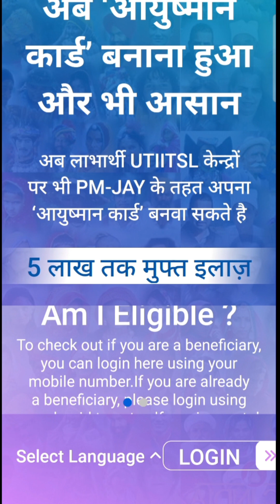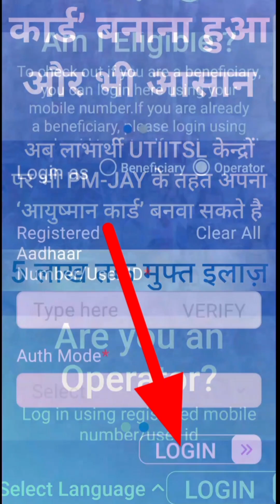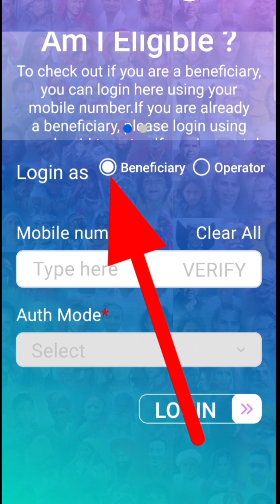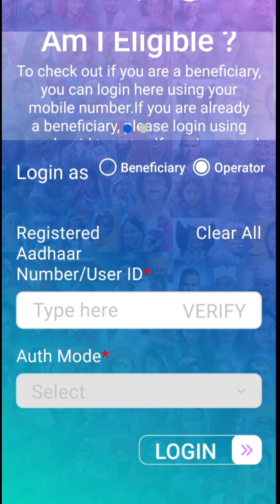Oprator login se आयुष्मान कार्ड कैसे बनाये | Ayushman card kaise banaye | kc sir ki classes 2.3m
👉 | kc sir ki classes 2.3m

Amazing trick |

Fs gyan
Kc sir ki classes
kc sir ki classes 2.3

   =🇮🇳=||==( ॐ )==||=🪐=
   I hope you enjoyed this
 Interesting video

    Hit likes.